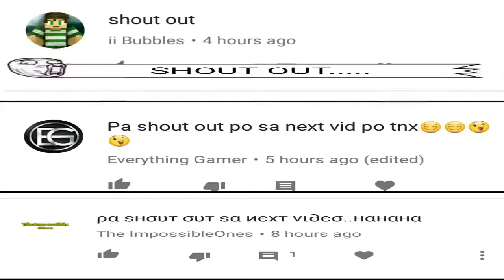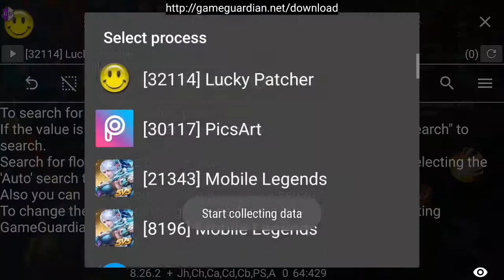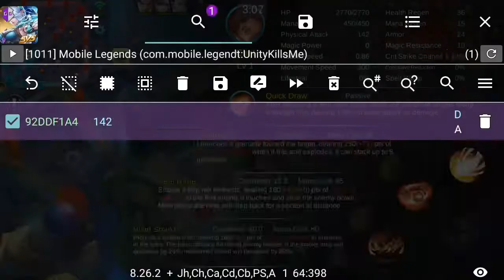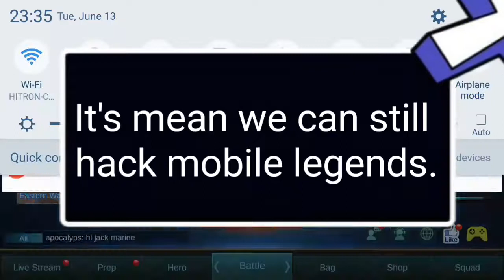Latest Update Hack Ranked Game Mobile Legends